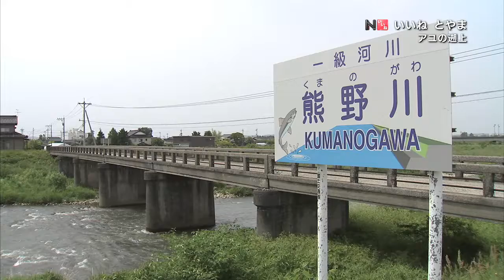2018年5月18日OA分 いいねとやま#106